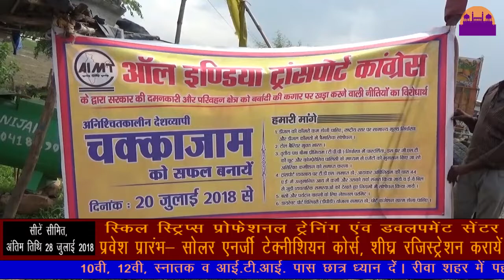ट्रको की हड़ताल के कारण हुई सब्ज़ी की कीमतों में वृद्धि ||REWA DARSHAN NEWS